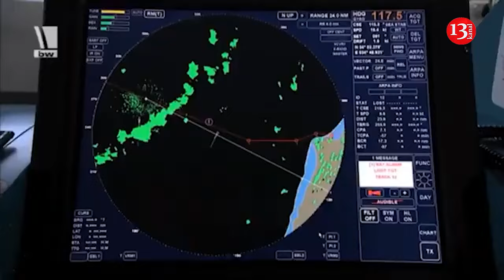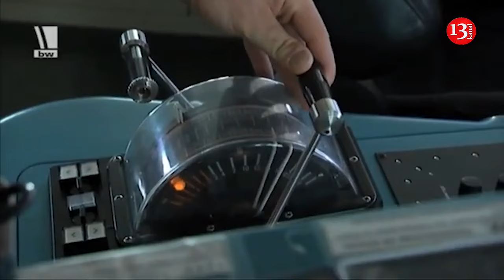War between Germany and Russia: Germans must be ready for clash with Russia by 2029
German Defense Minister Boris Pistorius previously stated that Germany must be ready for war with Russia by 2029. In this regard, he plans to begin training troops, which requires appropriate funding.

As Defence Express writes , the German Navy is currently one of the smallest structures of its army. The FRG fleet has 48 units - 11 frigates, five corvettes, six submarines, 12 mine countermeasure ships, etc. Moreover, the situation is unlikely to change dramatically before 2029. Berlin has planned to replace two tankers and add five more Braunschweig-class corvettes to the fleet.

The situation is similar with regard to aviation. Germany plans to replace equipment first and foremost, rather than expand its numbers. Thus, instead of eight P-3C Orion, there will be eight P-8A Poseidon, and 22 Mk.88A Sea Lynx helicopters should be replaced by 31 NH90 MRFH Sea Tigers. To strengthen its combat power, the FRG army needs to modernize virtually all units.

"At the same time, in this direction, in fact, not everything is positive. For example, if we take the same Braunschweig-class corvettes, the second batch of five corvettes should be delivered to the army from October 2025 until the end of 2026. However, the problem is that the first batch already requires a Mid-Life Upgrade, but the Germans decided that instead of upgrading it would be better to purchase a third batch of five corvettes, for which, however, they did not find the money, so the purchase of additional ships was postponed," analysts note.

The submarine fleet also needs to be replenished, but this is not in the immediate plans. Of the six submarines of the Type 212A class, four require urgent modernization, for which there is also no money. Therefore, Germany has decided to buy six large unmanned underwater systems instead. This should expand the capabilities of anti-submarine warfare and help with reconnaissance.

In addition, the Germans have planned to modernize the frigates, they have 11 of them. F123 Brandenburg will receive a new control and weapons system, new RAM Block 2B and ESSM Block 2 air defense systems, and RBS15 Mk3 anti-ship missiles instead of Harpoon. F124 Sachsen ships will have a new radar, RAM Block 2B and ESSM Block 2 air defense systems, but they will receive different anti-ship missiles - Naval Strike Missile Block 1A. In addition, these ships will have new combat helicopters on board. At the same time, F125 Baden-Württemberg will receive IRIS-T SLM air defense systems in test mode.

The Germans also plan to purchase 1,000 RAM Block 2B missiles for €1 billion by 2031 and ESSM Block 2 for €269 million. They are currently purchasing RBS15 Mk3 anti-ship missiles, new Naval Strike Missile Block 1A and 48 Mk54 light torpedoes for €122 million.